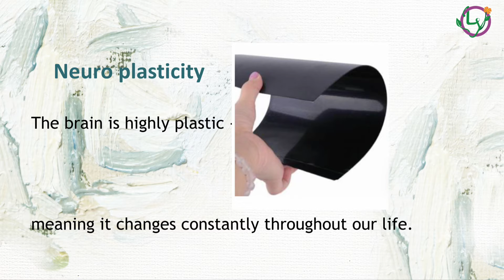Too late to change?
Are we set in stone when we are grown up ?  Or can our brain still learn?
The old Nature Nurture debate …